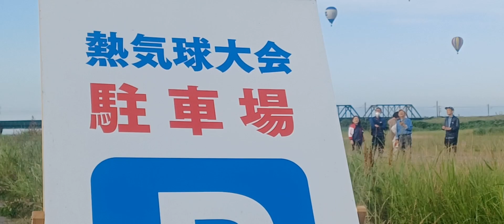2023佐賀市長杯若葉杯新人戦サマーバルーンフェスタ２日目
外から河川敷内にあるターゲットを目指してやってきます。
長編ノーカットです。